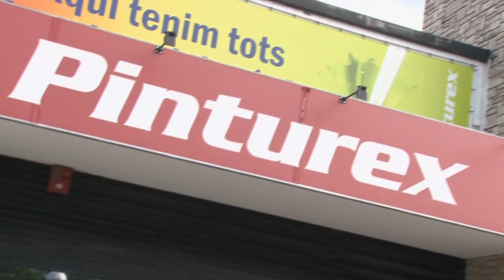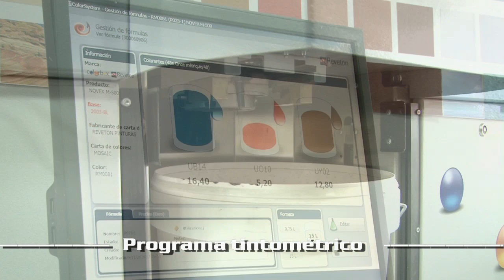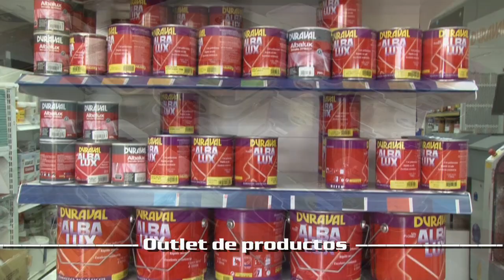Pinturex - Tenemos todos los colores del mundo ESP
Vídeo corporativo de Pinturex. Empresa dedicada a la comercialización de pintura industrial y decorativa. Somos distribuidores oficiales de Revetón, la primera marca de revestimiento de fachadas. Tenemos, todos los colores del mundo.